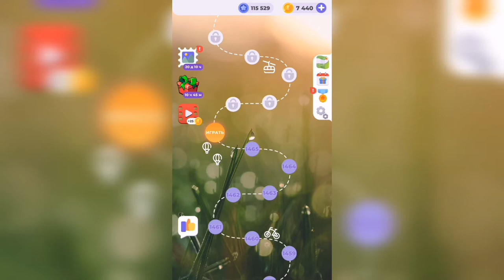Линия слова / Цветущий луг / Уровень 1466